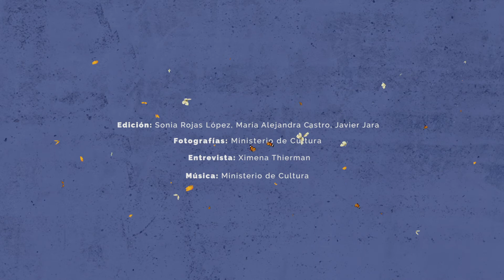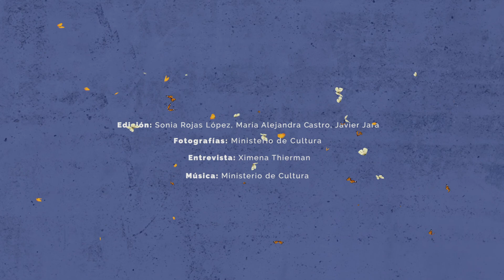Gualíes, alabaos y levantamientos de tumba. Comunidades afro del municipio de San Juan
El conjunto de cantos y ritos en torno a la muerte de un individuo, se vive en su más profundo sentir a través de esta práctica cultural. Los gualíes y alabaos, rituales mortuorios propios de las comunidades de la región del Pacífico colombiano, tienen como objetivo acompañar el alma del difunto hacia la eternidad. A nivel colectivo, estos ritos ponen de manifiesto la forma en la que el duelo se maneja en el territorio, reafirmando lazos de solidaridad.

Esta es una de las manifestaciones del Patrimonio Cultural Inmaterial de Colombia.